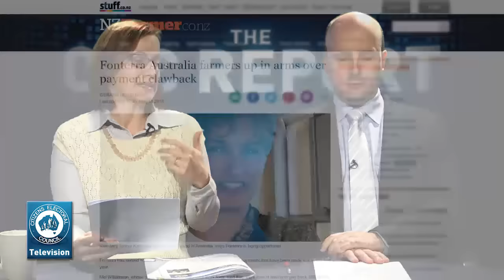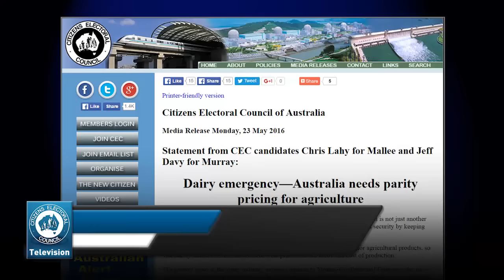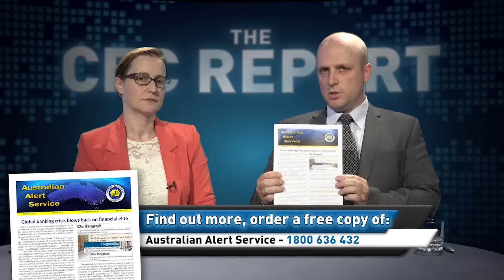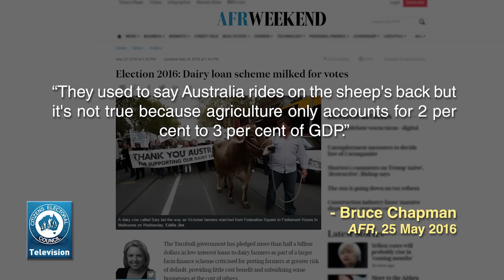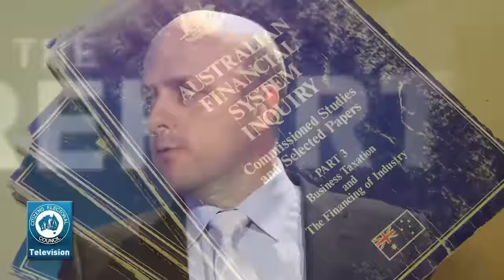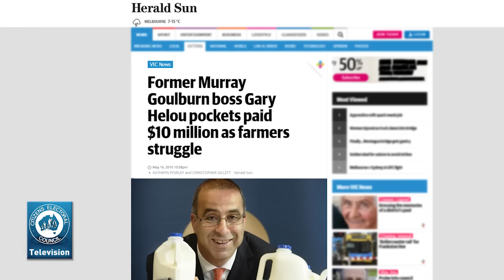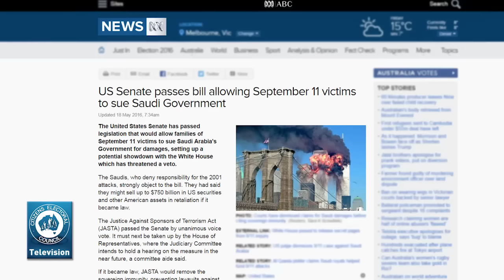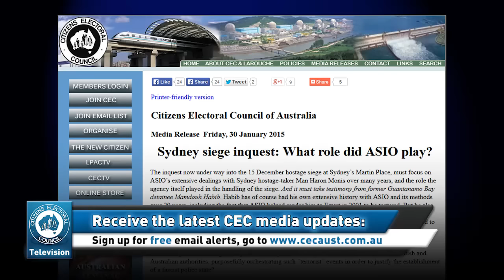The CEC Report - 27 May 2016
On the show this week, Elisa Barwick and Robert Barwick discuss:
1. Dairy crisis is free market madness—parity pricing now!
2. Who really stuffed up the Sydney siege response?